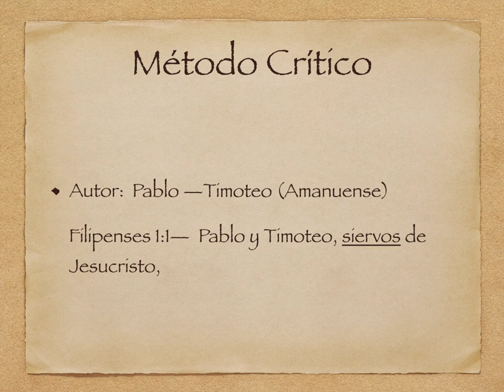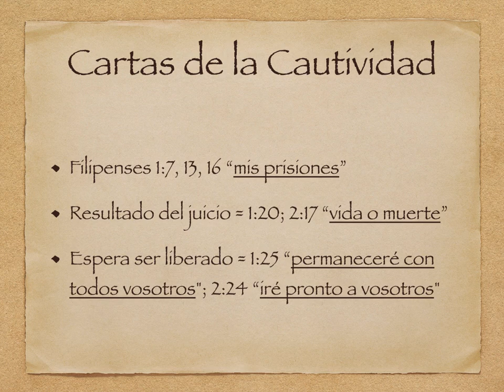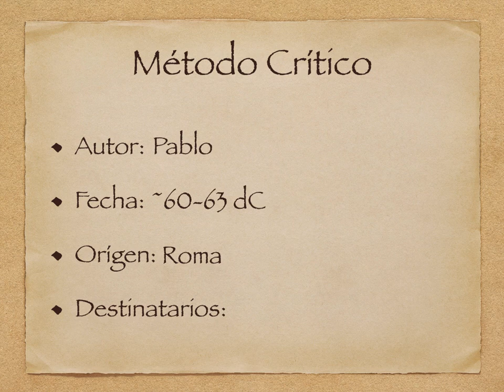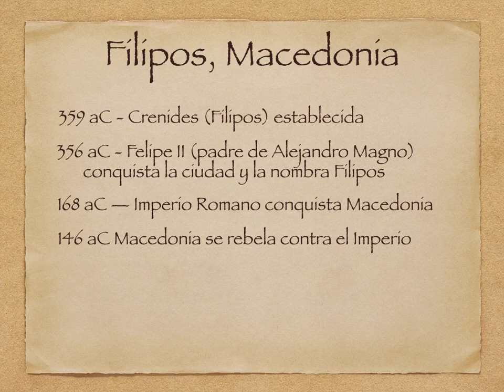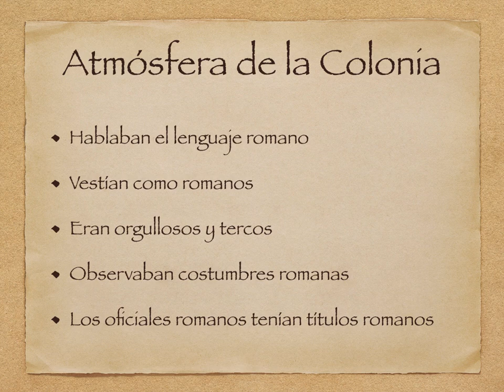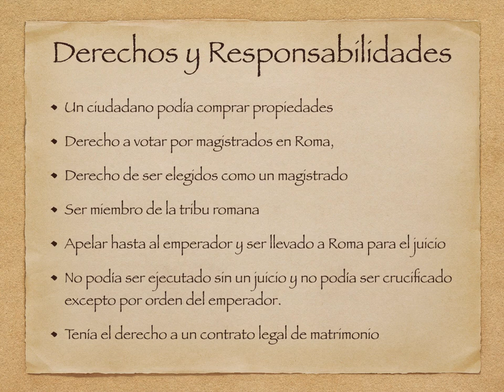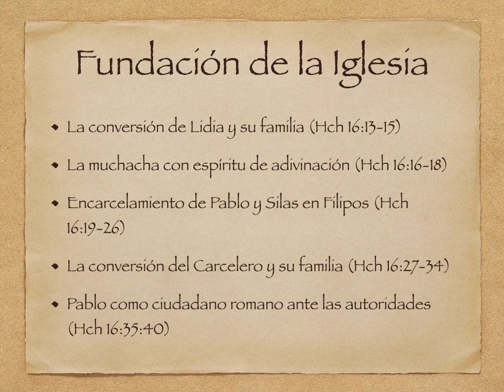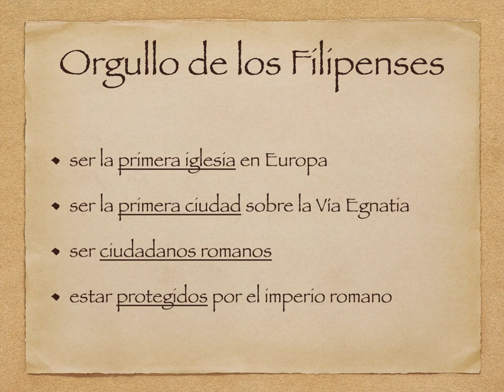Filipenses - Contexto Histórico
Por Sara Zacharias
Para mas información